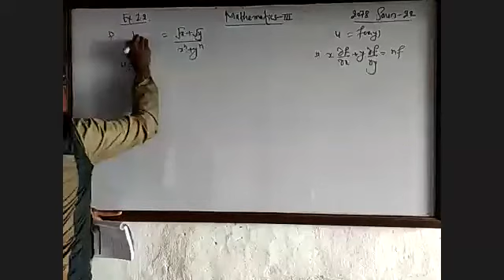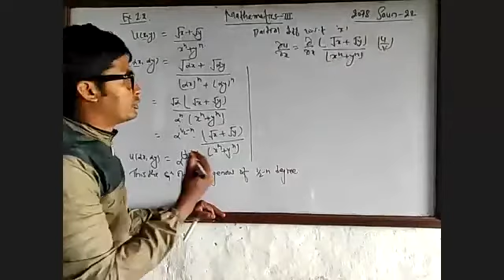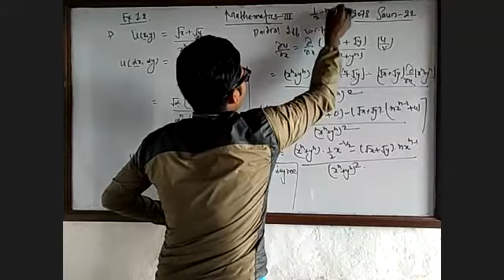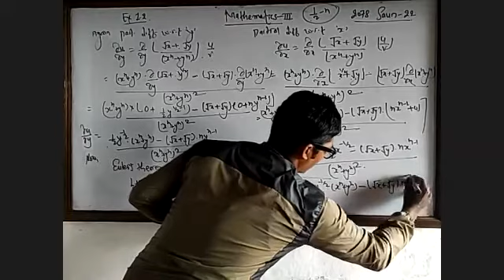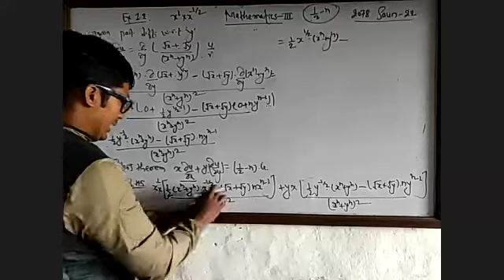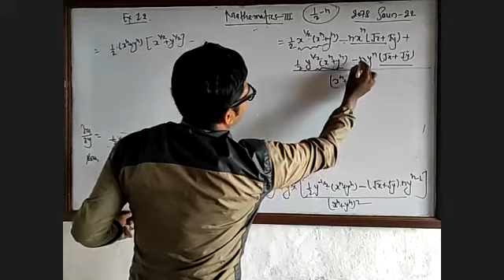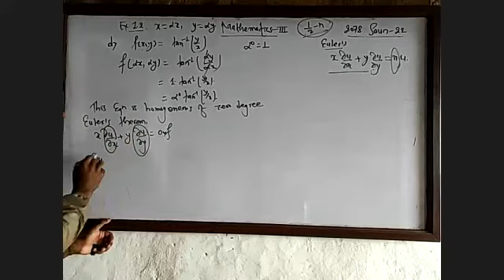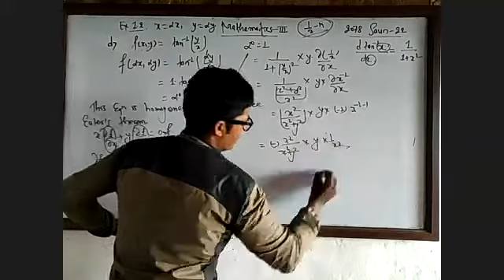Civil Maths III ,Ex 1 .2 [Q No 1 (c)]